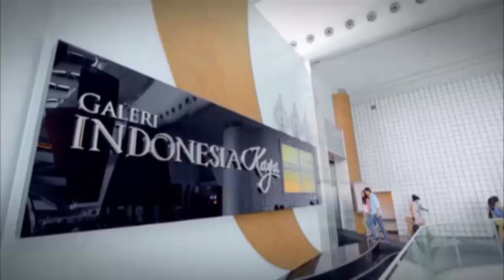Berkenalan dengan Dalang Cilik Khanha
Idenesia menelusuri sebuah kampung seni di kawasan Bandung selatan, yaitu Kampung Jelekong. Sejak puluhan tahun silam, Jelekong dikenal dengan kampung para seniman yang keahliannya diwarisankan secara turun-temurun. Salah satunya dalang cilik Khanha Ade Kosasih Sunarya.